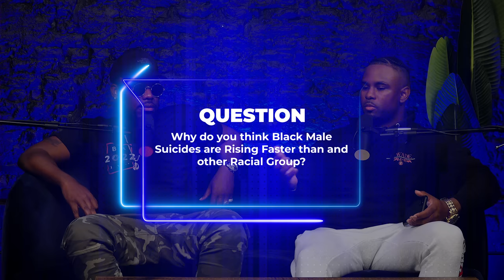BLACK MEN AND THEIR MENTAL STATE! | Dailyrapupcrew Podcast Ep 55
Safe Haven is the private healing community that has the low cost therapy - the link is

00:00 - intro
00:12 - Kizzle introduces himself
01:23 - How important is mental and physical health for black men?
03:17 - Why do you think Black Male Suicides are Rising Faster Than Any Other Racial Group? And how do black men overcome depression?
05:55 - How important is it for Black men to have spaces to express themselves?
10:20 - You had a post about “Black men get with someone you can build with” but often times we are hearing from our women that they don’t want to build with a man. Can you talk more about this idea of build with a partner
16:18 - Are black men being undervalued in today’s society?
18:37 - Outro